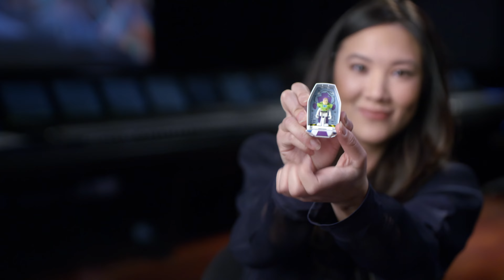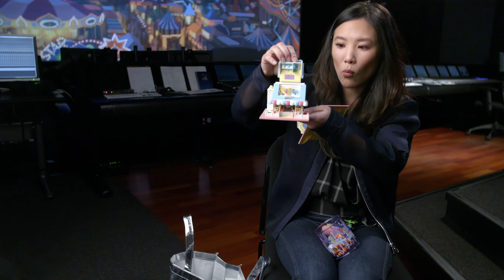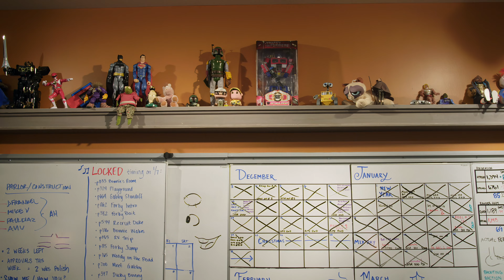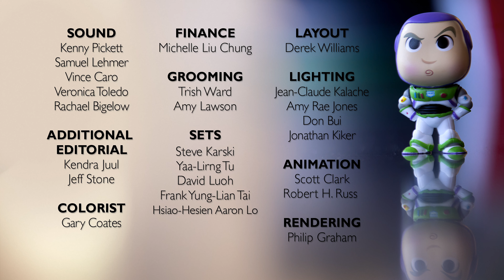Toy Stories — Toy Story 4 Behind the Scenes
Tom Hanks (Woody), Keanu Reeves (Duke Caboom), Christina Hendricks (Gabby Gabby) and other voice actors and Pixar creatives discuss their favorite childhood toys. Check out more Disney and Pixar video — in exclusive 4K resolution